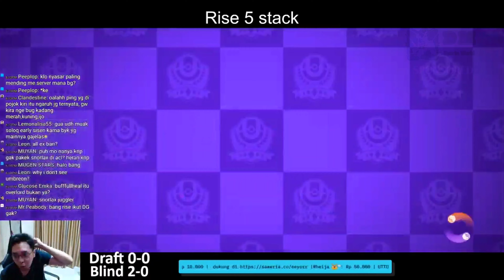RISE Ranked Match Draft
This Channel Made for Promoting Sports & Gaming. Currently Working on Online Gaming & Other Mobile Based Games. We works on Direct & Indirect Trainings, Orientations, Sensitisations, Educational, Information, Data, Statistics, Research, Analytics.
DMSportsWorld Channel is Managed by DMIndia. This name is popular across various online platform.

No Claim on Copyright, Image, Characters, Logo, Sound, Music, Voice. This is Just Informative Educational Video.

𝗟𝗜𝗡𝗞𝗦:-

𝗗𝗲𝘃𝗶𝗰𝗲 𝗗𝗲𝘁𝗮𝗶𝗹𝘀:- OnePlus 7T Pro McLaren Edition